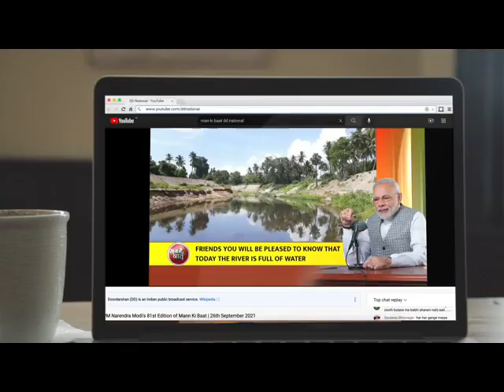DD Saptagiri || Mann Ki Baat NOA Promo 26 February 2023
Mann Ki Baat  NOA Promo 26 February 2023
Share your ideas and suggestions to
PM Shri Narendramodi for this month's Mann Ki Baat on 26 February 2023
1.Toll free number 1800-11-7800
2. On the MyGov Forum
3.Post Box 111 - Akashvani, New Delhi
4. NaMo App